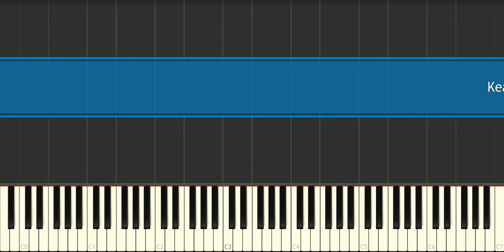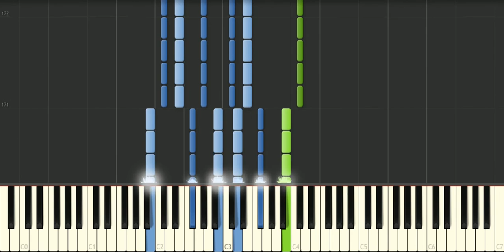Keane - Somewhere only we know - Piano Tutorial - Synthesia